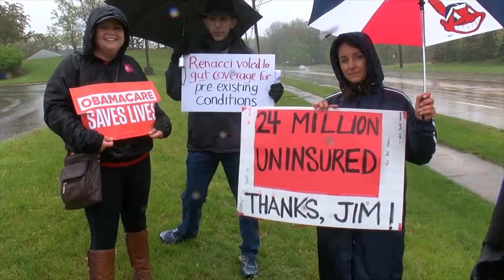Tiffani Tucker Image 30 "Conversations"